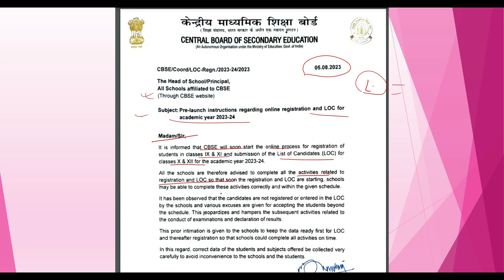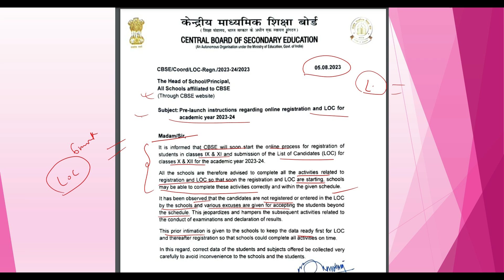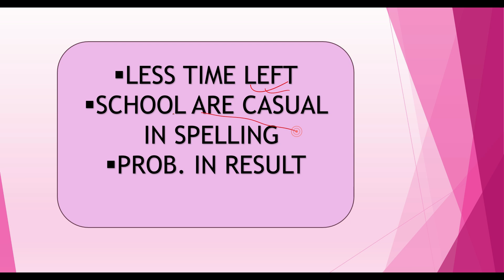Shocking Circular OUT😱 Board Exam 2024🔥CBSE BIG UPDATE | Class 10/12 Cbse Latest Update, cbse news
Shocking Circular OUT😱 Board Exam 2024🔥| Class 10/12,CBSE BIG UPDATE | Cbse Latest Update, cbse news